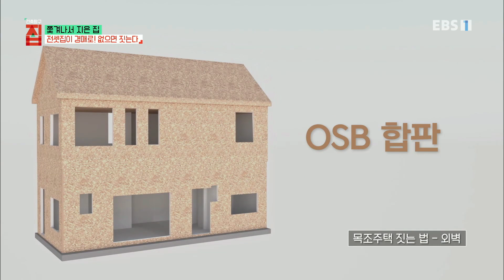건축탐구- 집 - 쫓겨나서 지은 집_#001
공식 홈페이지 쫓겨나서 지은 집,

두 번의 이사 끝에 지은 라라무리 시즌3강릉 바닷가의 폐가를 고쳐 살던 김철, 박수비 부부그러나 전세로 살다 보면 원치 않게 집을 떠나야 하는 일도 생기기 마련더는 떠나지 않을 보금자리를,